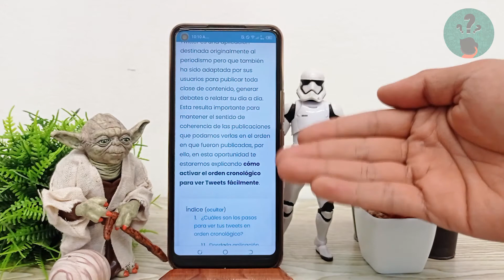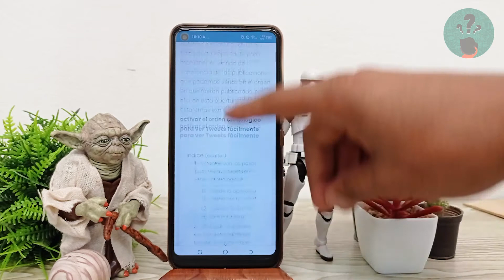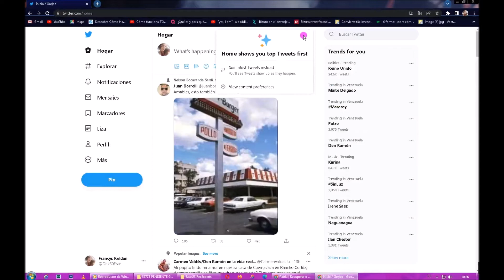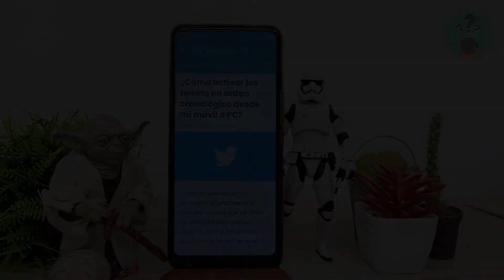¿Cómo activar los TWEETS en orden cronológico desde mi móvil o PC?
En este video descubre ¿Cómo activar los TWEETS en orden cronológico desde tu móvil o PC? En el Canal Descubre Cómo Hacerlo encontrarás el mejor contenido. ¡No te lo puedes perder!